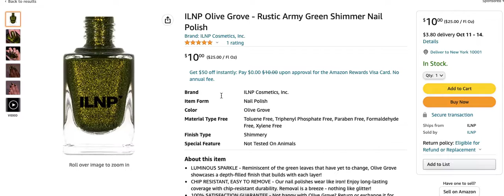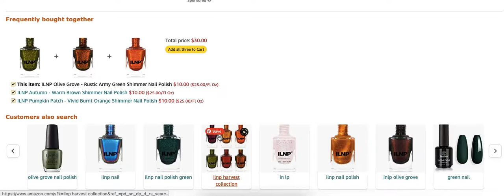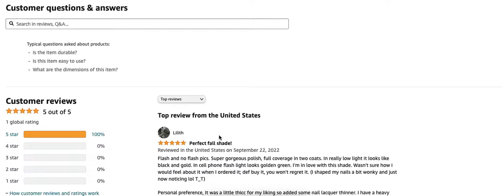ILNP Olive Grove - Rustic Army Green Shimmer Nail Polish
For order

Brand ILNP Cosmetics, Inc.
Item Form Nail Polish
Color Olive Grove
Material Type Free Toluene Free, Triphenyl Phosphate Free, Paraben Free, Formaldehyde Free, Xylene Free
Finish Type Shimmery
Special Feature Not Tested On Animals

LUMINOUS SPARKLE - Reminiscent of the green leaves that have yet to change, Olive Grove showcases a depth-filled finish that builds with each layer!
CHIP RESISTANT, EASY TO REMOVE - Our nail polishes wear like iron! Enjoy long-lasting coverage with chip-resistant durability. Removal is a breeze - nothing like glitter!
100% SATISFACTION GUARANTEE - Not happy with Olive Grove? Return or exchange it for something else totally free of charge. We'll never leave you stuck with something you don't love!
PREMIUM INGREDIENTS - Designed with care and precision, only the highest-quality, best performing ingredients go into our nail polishes. We don't cut corners!
100% VEGAN, CRUELTY FREE, SAFE - We don't use any animal derived ingredients in our nail polish. On top of that, we don't test our products on animals, ever! All ILNP nail polishes are 5-free, non-toxic, and safe to use!